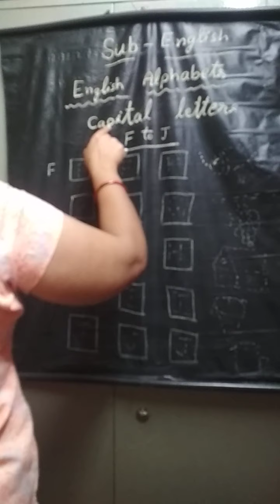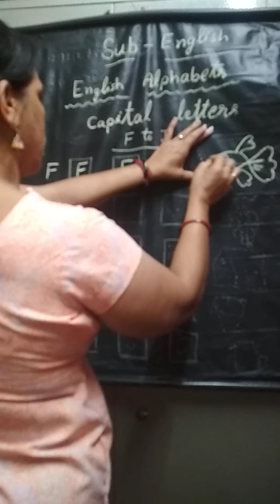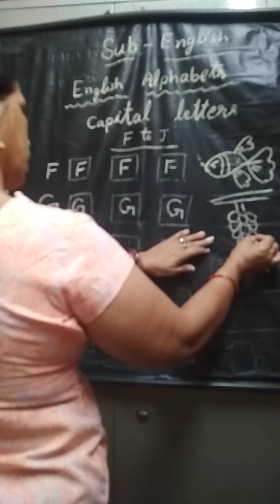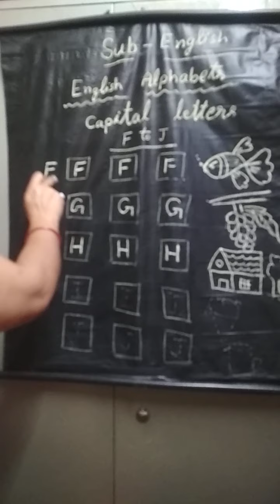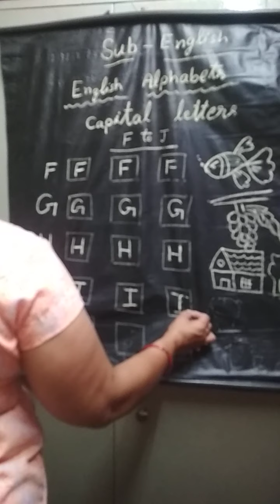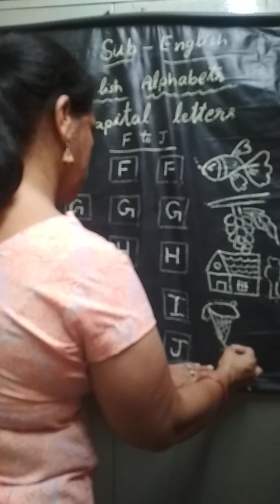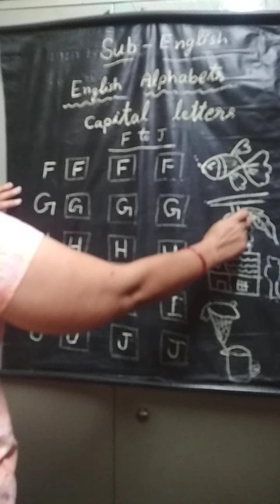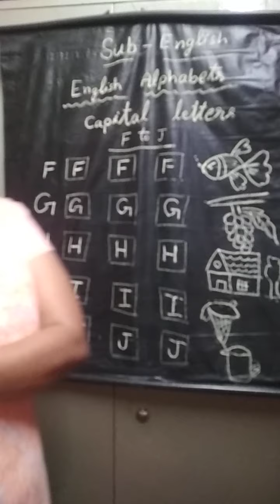English alphabets capital letters F toJ | For Kids | Aap Ki Pathsala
Learn writing English capital alphabets F to j .